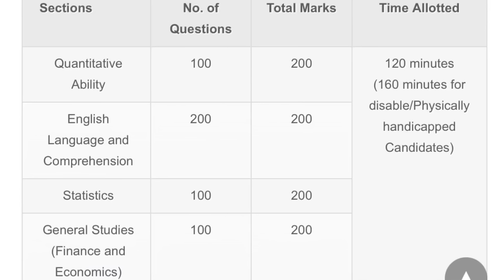SSC CGL Preparation Strategy 2024 | For Beginners | Books & Channels | हिंदी में